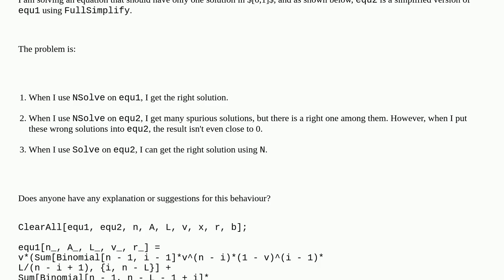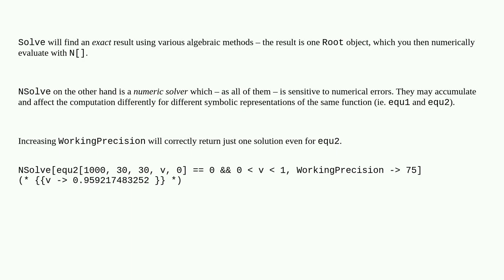Mathematica: Spurious solutions when using NSolve on a simplified equation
Spurious solutions when using NSolve on a simplified equation

A special thanks goes out to the community

  precision-and-accuracy equation-solving